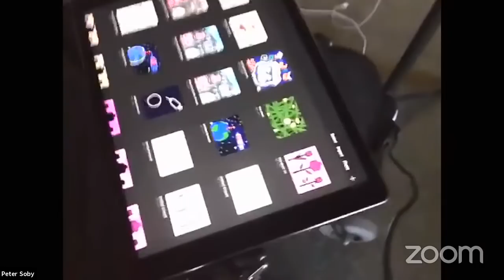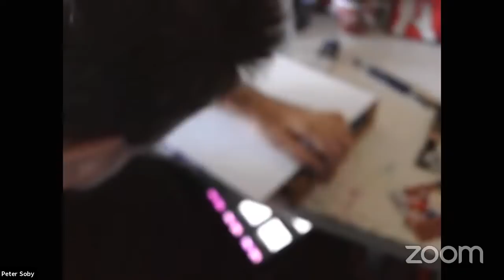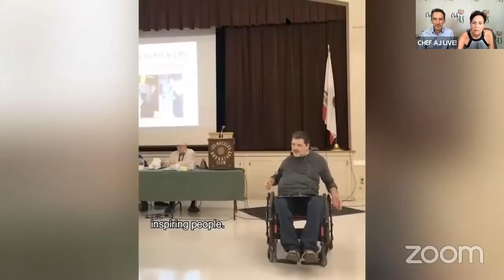An Amazingly Inspirational Thanksgiving | Chef AJ LIVE! with Peter Soby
With a $97 donation you will get all the perks that you would get at each level.

Peter is a C5 quadriplegic since he dove into a shallow lake back in 1987. Even though the doctors told him he would never be able to push himself in a wheelchair, he has pushed himself in a manual wheelchair all these years. They also told him he would never be able to drive… But he conquered that as well!

Peter is such a force of sharing and goodness in the world. He is a talented mouth painter for the MFPA (Mouth & Feet Painting Artists), but what he loves best is motivational speaking and giving inspirational speeches at schools and in Children's Hospitals. He is also often invited out to organizations to demonstrate his mouth painting and he is also a spiritual mentor to many.

TIME CODE:
00:00 Guest introduction and story
15:00 Chef AJ Q & A
0:20:00 Pete's motivational speaking and mouth painting background and Q & A
0:34:24 Mouth painting demo from Pete with viewer and Chef AJ Q & A
0:49:50 Pete's campaign details
1:03:08 Final thoughts and show wrap